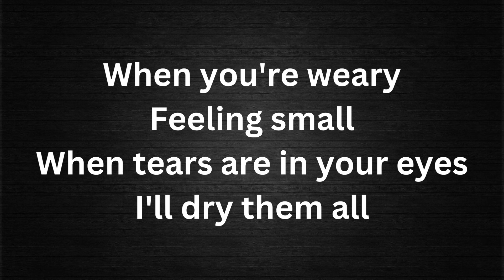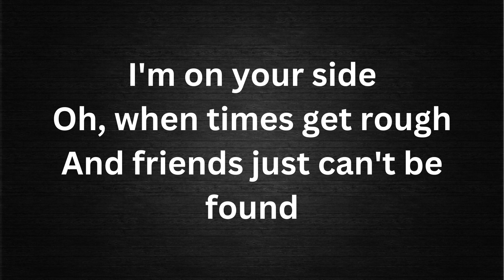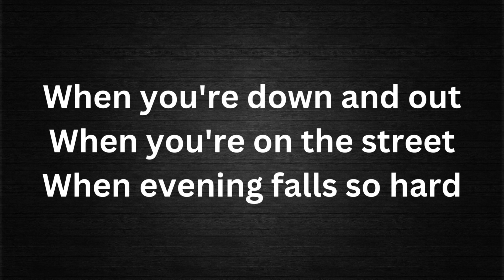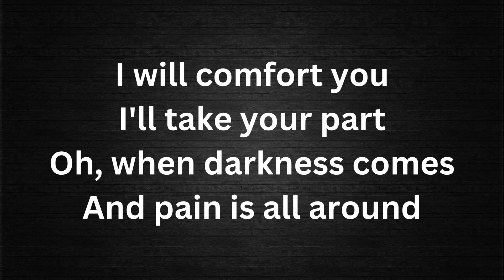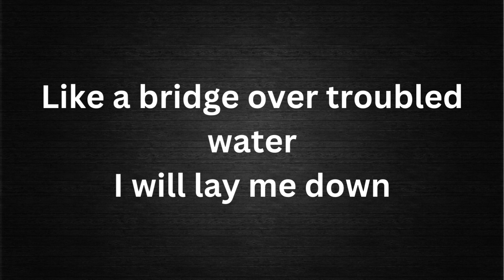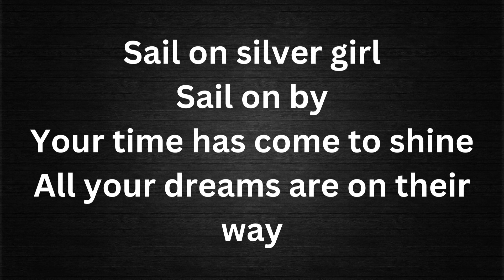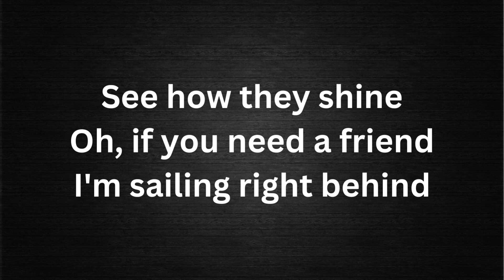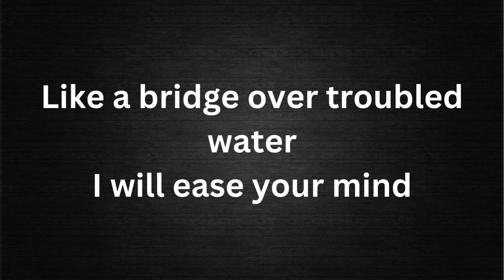Bridge Over Troubled Water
The song Bridge over Troubled Water by Simon and Garfunkel.